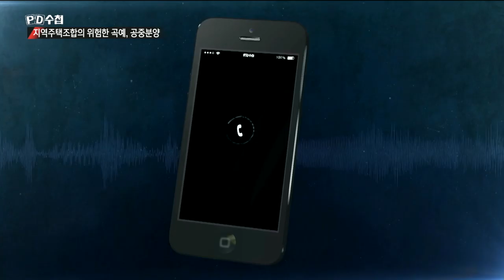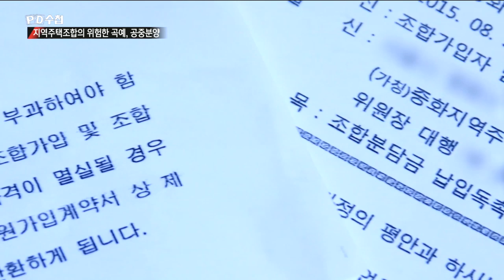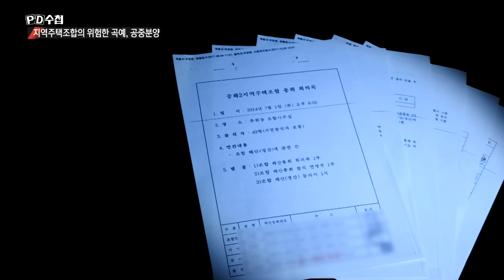2) 땅 한 평도 매입 안 하고 고갈돼버린 154억의 행방 - PD수첩 '지역주택조합의 위험한 곡예, 공중분양' (7월16일 화 방송 중)